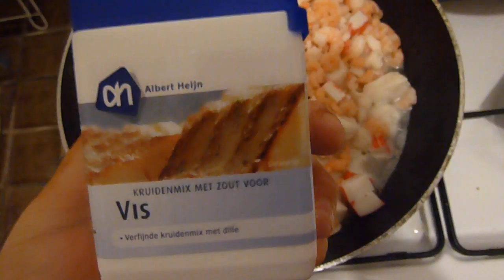CWM - Visbestilla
Panga fillet
Garnalen (groot en klein)
Olijfolie
Surimi sticks
2 thee lepels viskruiden en 1 theelepel zout.
Pak een ander pan en doe daar ook wat olijfolie in. Bak de paprika halfgaar.
Prei 2
Ui 1
Paprika 4
2 thee lepels knoflookpoeder, 3 thee lepels paparika poeder en 2 thee lepels peper.
Mihoen
Filodeeg 3/4 pakken.
Boter

(Wat er bij kan is Zalm, Zeevruchtenmix, Kabeljauwfilet en andere vis soorten
Je ziet tomaten puree in beeld maar ik heb dat niet gebruikt in het recept.)